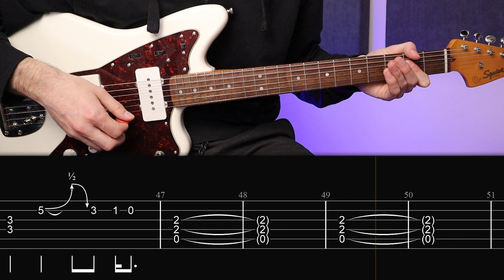Nirvana - Heart-Shaped Box (Guitar lesson with TAB)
A guitar lesson with on screen tabs for Heart-Shaped Box by Nirvana

0:00 Intro & verse (Drop Db Tuning)
1:03 Chorus
1:53 Solo
2:19 Intro & verse (Drop D Tuning)
3:21 Chorus
4:12 Solo
4:37 People who support the channel